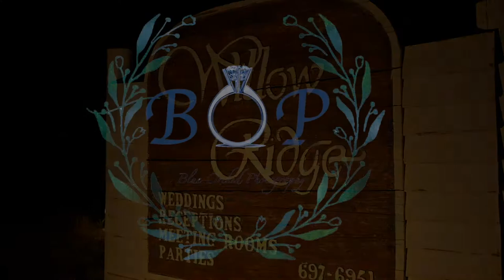The Wedding Of Charlie + Lily || 4K Wedding Film || Willow Ridge Manor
The Wedding Of Charlie + Lily at Willow Ridge Manor on October 8th 2021. On this gorgeous day these two shared the bond of one another in love with all their friends and family.

Venue: Willow Ridge Manor
Photographer: Nicole Emmerson @nicoleemersonphotography